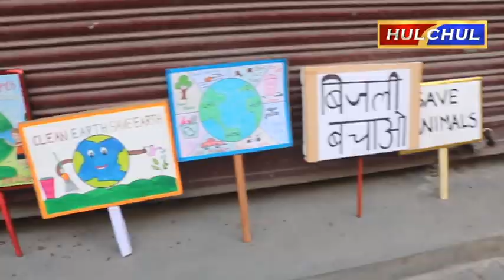Hulchul TV :APJ स्कूल, टांडा रोड, जालंधर के छात्रों ने ग्लोबल वार्मिंग को लेकर नुक्कड़ नाटक किया